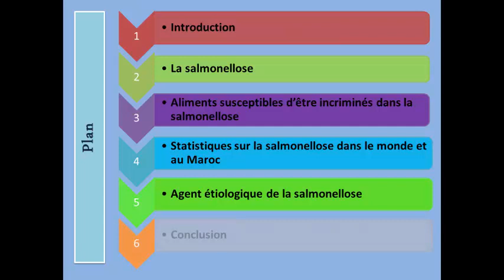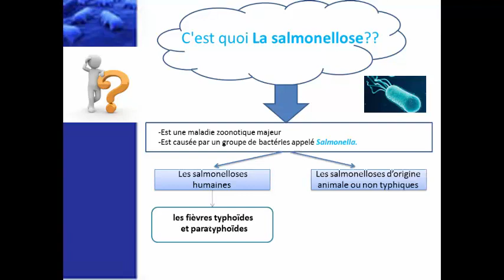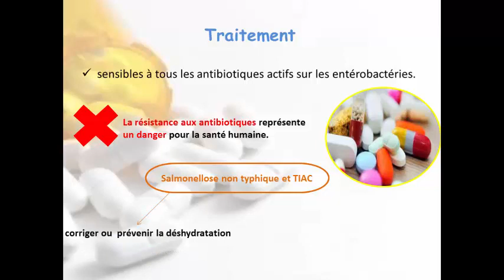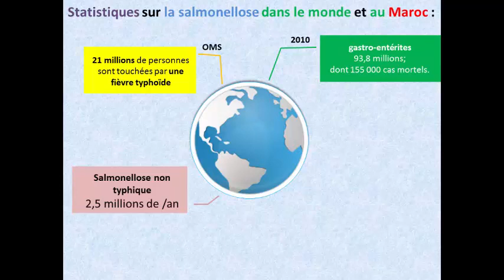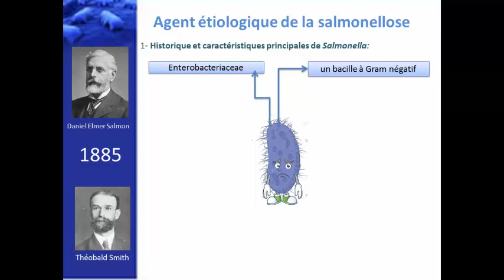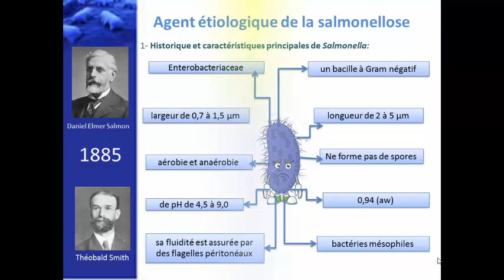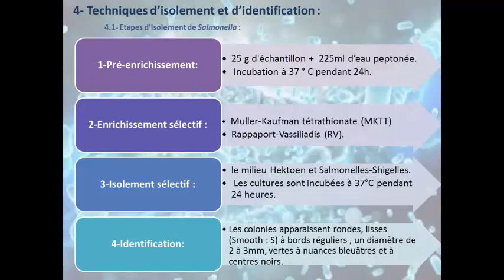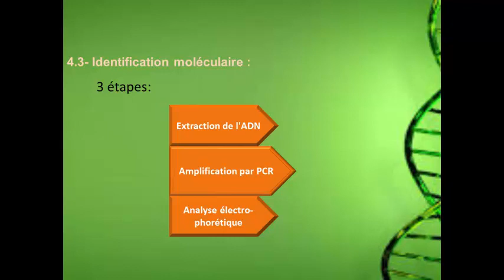SALMONELLOSE par El Mahmoudi Kawtar